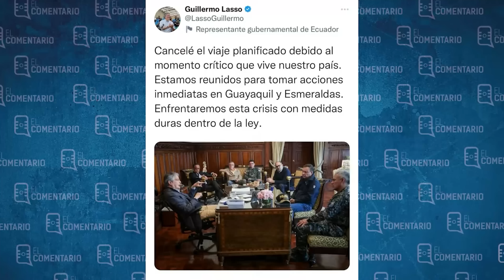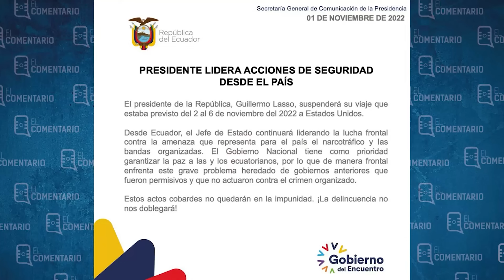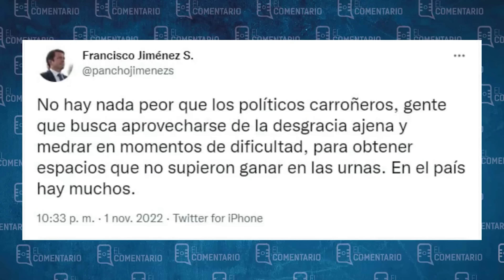Nuestras vidas en manos de improvisados